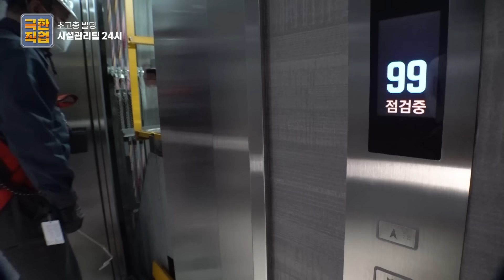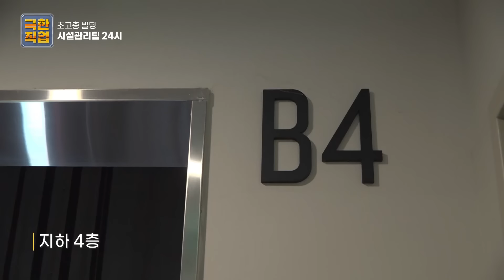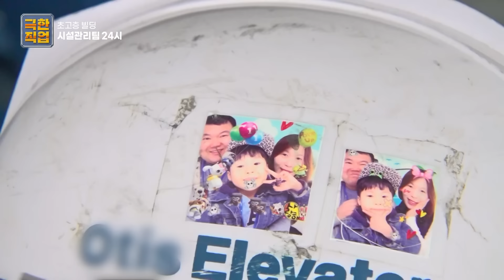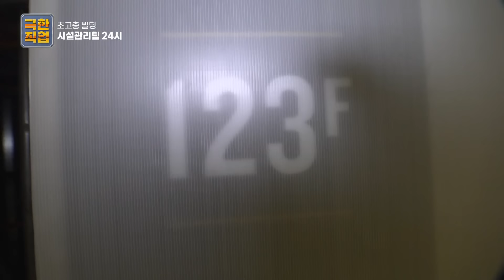강철을 꼬아 만든 로프의 길이만 무려 600미터! 까마득한 높이 8개의 로프를 교체하라!│국내 최고층 빌딩 엘리베이터 로프 교체 작업 현장│극한직업│골라듄다큐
고층빌딩의 꽃인 엘리베이터!
이곳엔 지하 6층에서 지상 123층을 잇는 대한민국 최장 엘리베이터가 있다.
강철을 꼬아서 만든 로프 1개의 길이는 약 600m! 무게도 1톤이 훌쩍 넘는다. 총 8개의 로프를 교체하는 데만 무려 20여 일이 소요된다.
폐로프를 절단한 후 폐기, 새 로프를 올리는 데만 하루 이상이 걸린다.
이때 로프끼리 엉키기라도 하면 푸는 데만 꼬박 하루가 걸리기 때문에 언제나 고도의 집중력이 필요하다.
지금까지 어디에서도 볼 수 없었던 초고층 빌딩의 엘리베이터 로프 교체 과정이 공개된다.

✔ 프로그램명 : 극한직업 - 초고층 빌딩 시설관리팀 24시